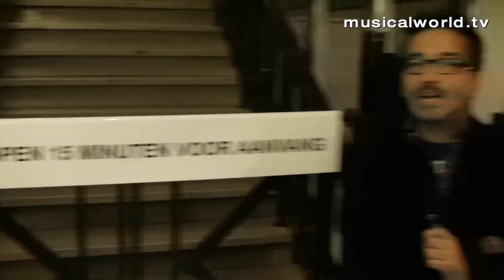Lelies: mannen, liefde, tralies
musicalworld.tv's verslag van de première van Lelies van Judas Theaterproducties. Gesprekken met o.a. Matthew Michel, Timo Descamps en Leendert De Vis.